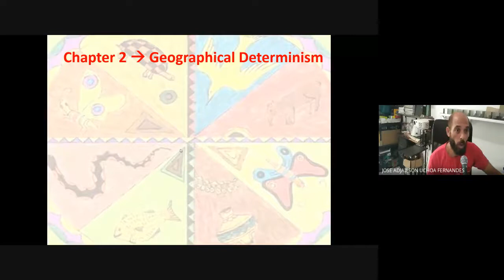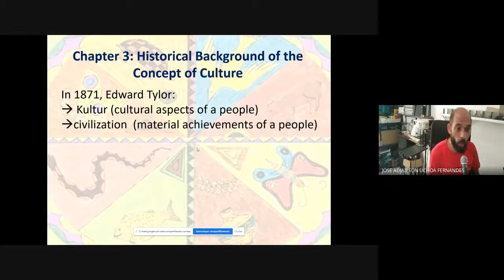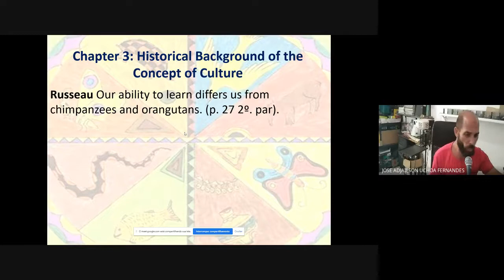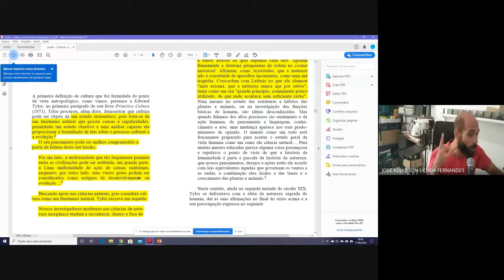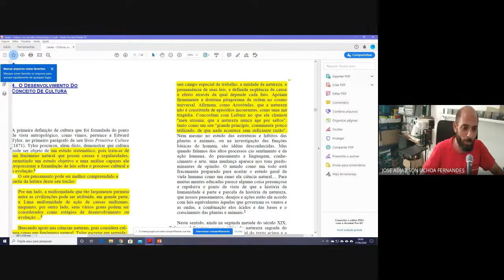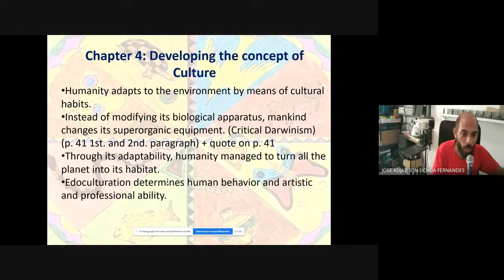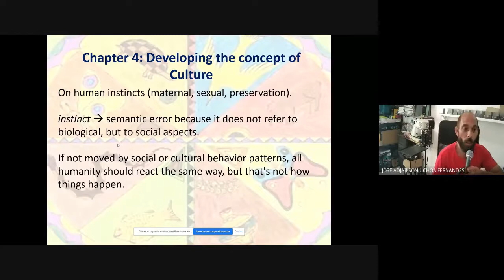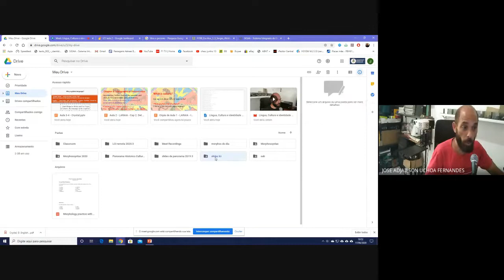Língua, Cultura e identidade aula 2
Língua, Cultura e identidade 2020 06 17 at 04 27 GMT 7